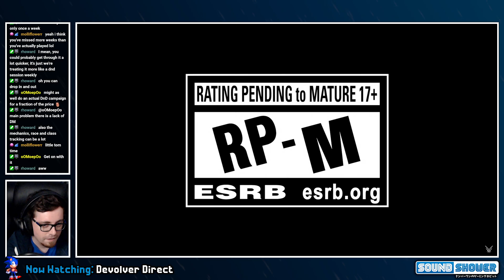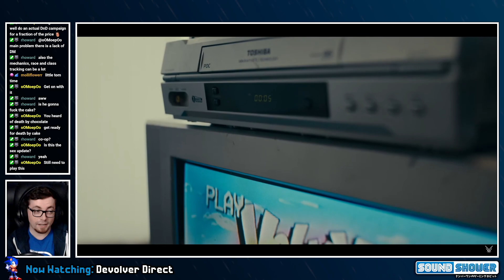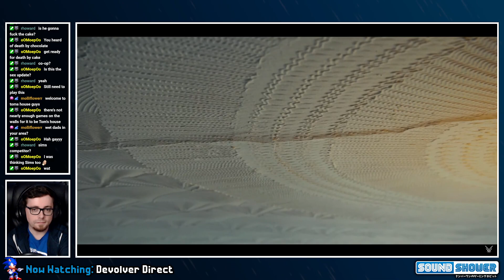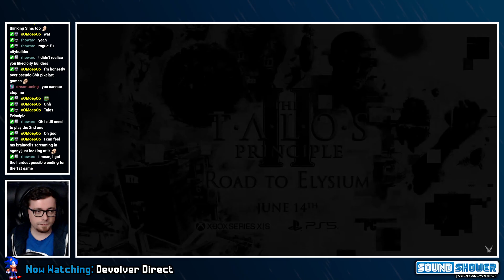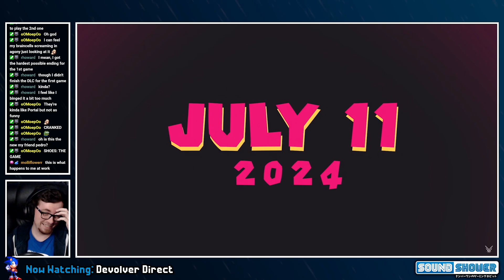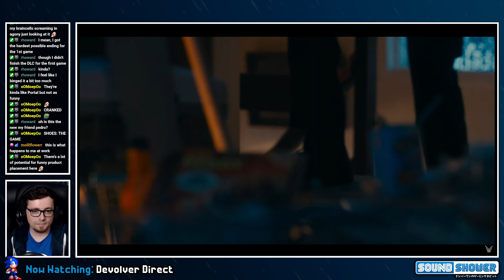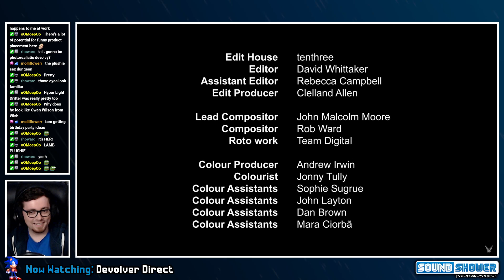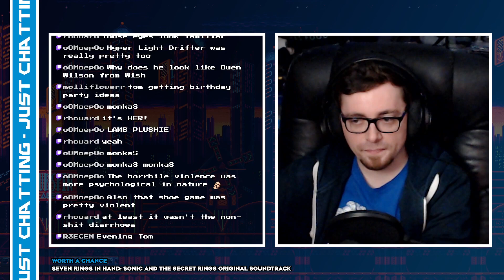Devolver Direct 2024 Reactions | Sound Shower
To see this in the best quality possible, go check out the original video over This was originally streamed on 07/06/2024.